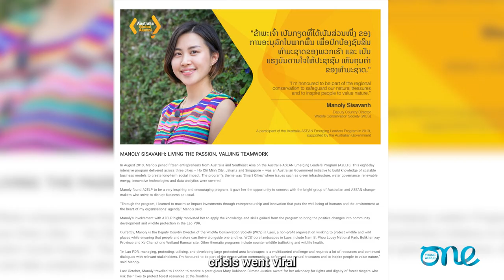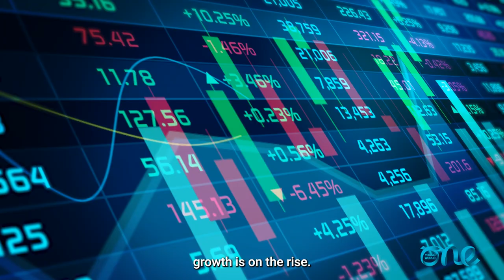How a Forest Protection Policy Will Benefit Your Business | Manoly Sisavanh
The majority of the population of Laos still relies on natural resources to feed their families. At the same time, growing businesses pose a threat to wildlife, forests and communities by extracting these resources.

Our Ambassador Manoly works at the intersection of policy and conservation to bridge this gap and ensure that Laos grows economically while conserving its wildlife and people. She was recently featured in @Vanity Fair’s Global Goals list for her work in conservation.

Her message to you is:

🌐Please use your knowledge and network to aid conservation.

🔊Be the voice of the people who do not have one.

Watch the full speech to learn more about conservations and Manoly’s journey.

Chapters:
00:00 - Intro
01:23 - A history of conservation in Laos
02:16 - How Laos uses natural resources
02:53 - How natural capital is exploited in Laos
03:28 - The conservation work currently taking place in Laos
05:22 - How WCS Laos has grown since 2019
05:50 - The new Protected Area decree for forest rangers
06:53 - Outro